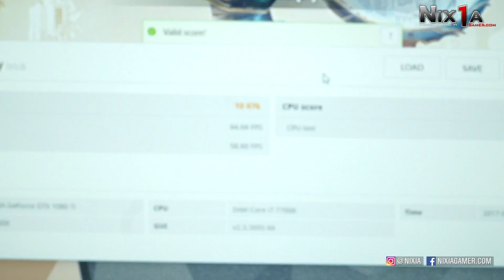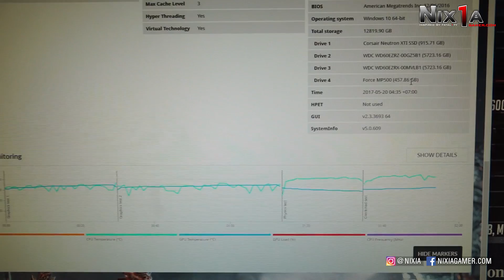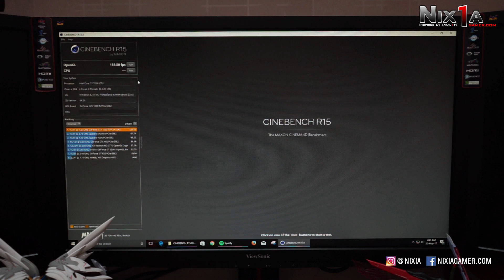Merakit PC Nixia TERBARU - Nixia GLAM PC 2K17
Processor : Intel Core i7 7700K 4.2GHz
Motherboard :MSI Z270 Gaming M7
Graphic Card : MSI GeForce GTX 1080 Ti Gaming X
Memory : 64 GB DDR4 RAM Corsair Vengeance LED
SSD 1 : 480 GB SSD M.2 NVMe Corsair MP500
SSD 2 : 960 GB SSD Sata 2.5" Corsair Neutron XTI
HDD : 12 TB HDD (2 x 6TB)
PSU : Corsair RM1000x
Cooling : Corsair H100i v2
Case : Corsair Crystal Series 570X
Monitors : 3x Viewsonic XG2701 27" 144Hz 1ms
Speaker : Audioengine a2+
Speaker Subs : Audioengine s8

Gaming Gear
Corsair K95 Platinum RGB Keyboard
Corsair Scimitar RGB Mouse
Corsair Void RGB Wireless Headset
Corsair MM300 Extended Mousepad

Extra Fan : Corsair HD120 RGB
Led Strip : Corsair Node Pro RGB
OS : Windows 10 Pro 64Bit

Total Cost: Rp 90 jt

Thanks to :
MSI - CORSAIR - VIEWSONIC - AUDIOENGINE